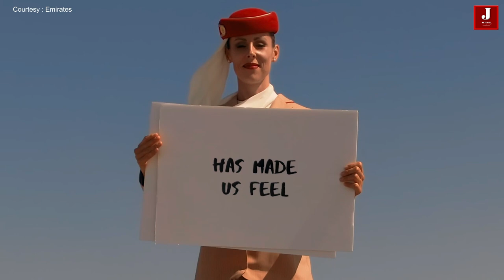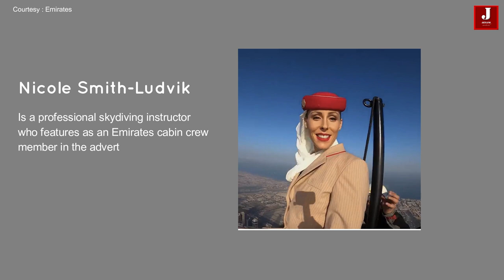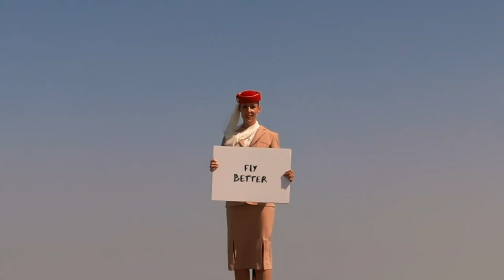How they did it ? 6 interesting facts about Emirates new Burj Khalifa advertisement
As the new emirates ads was made the internet sensation after it surfaces social media and many are though about the video was shot in green screen  background but emirates released new video of behind the scene of the Advertisement.
Let's get started with video and tells us about emirates video in below comments below.